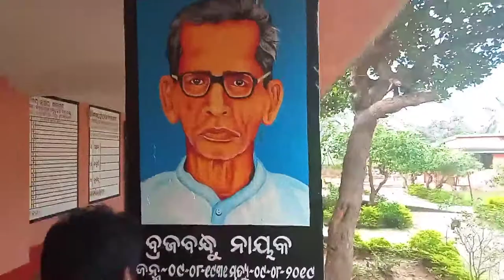portrait with enamel paint ll Artist uncle ll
portrait with enamel paint by Artist uncle